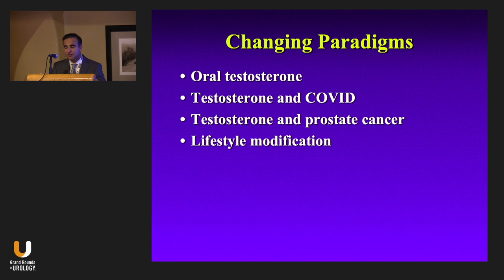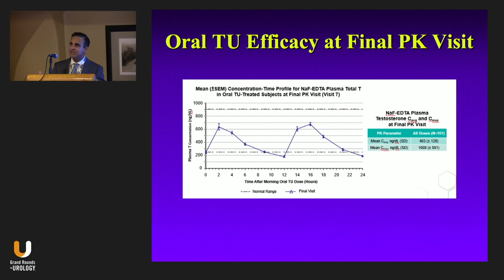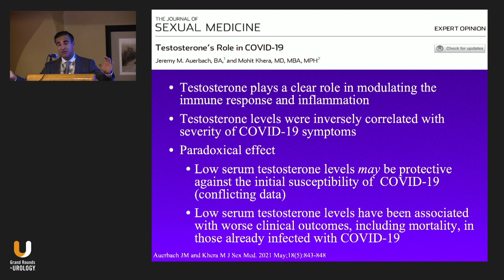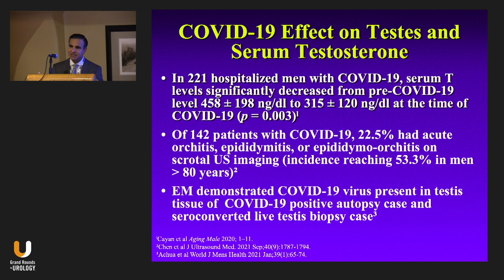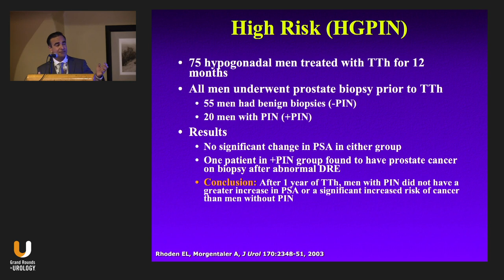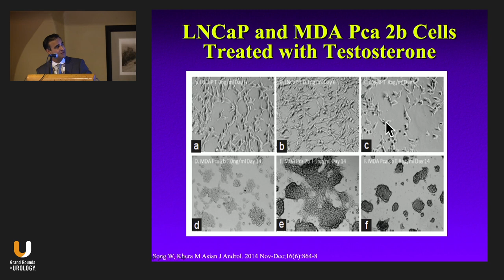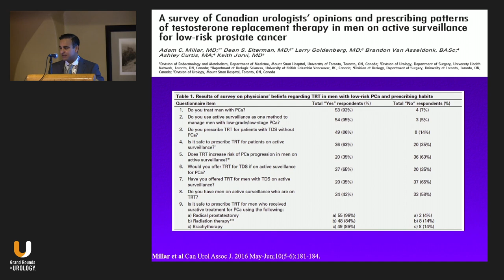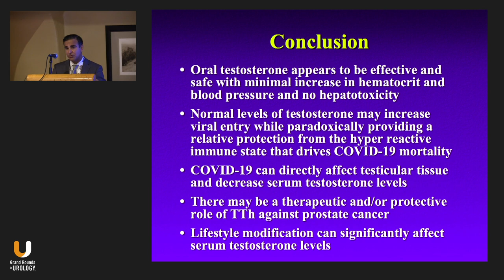Changing Paradigm in Testosterone Therapy Treatment Options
Mohit Khera, MD, MBA, MPH, discusses testosterone therapy options for COVID-19, prostate cancer, and more.